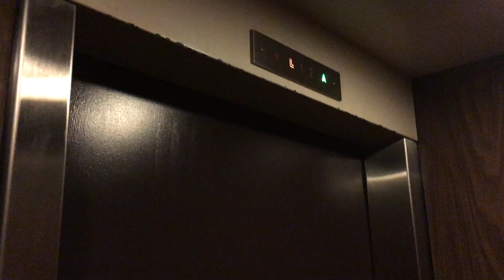Quick Ride on AMAZING Canton Elevator - East Liverpool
(10/27/18)

This was just a quick ride up. This thing has an EPIC motor!! This thing is SPOOKY but NICE!! Enjoy!